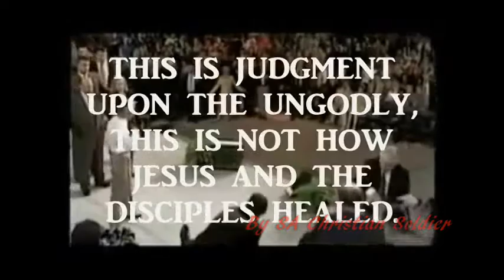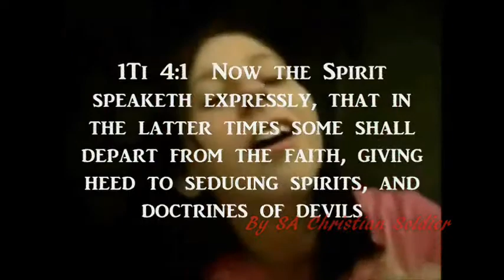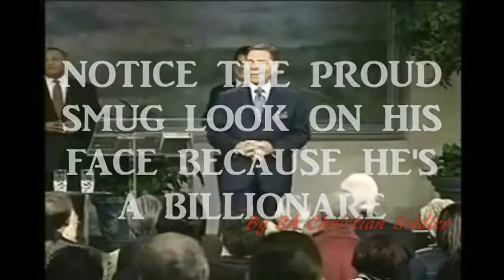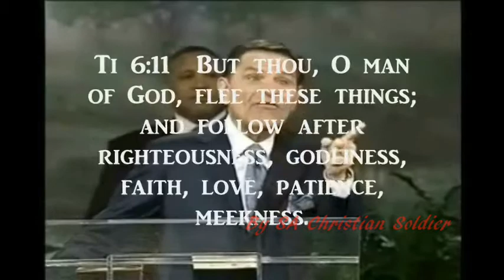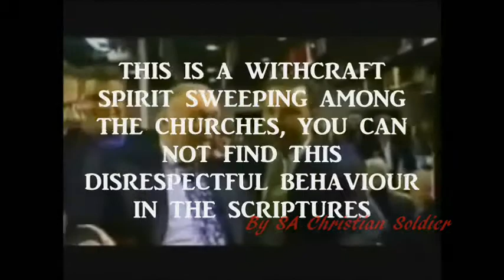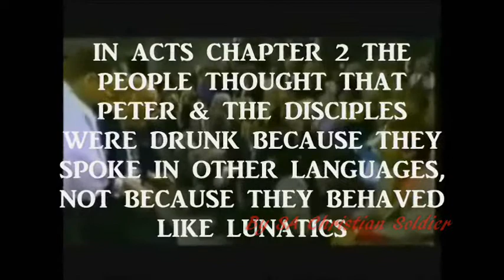FALSE PROPHETS IN CHRISTIANITY - BY MARK DRISCOLL, PAUL WASHER, JOHN PIPER, JOHN MACARTHUR